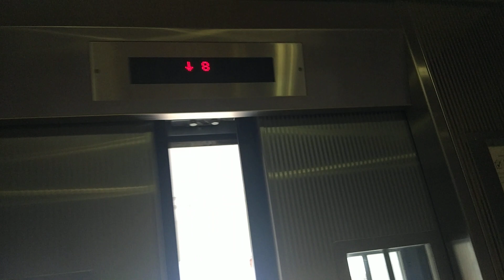Block 422A Carpark Fajar IFE Elevator Lift A (logical problem)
Eventually the lift has different announcements and it hasn't been heard before